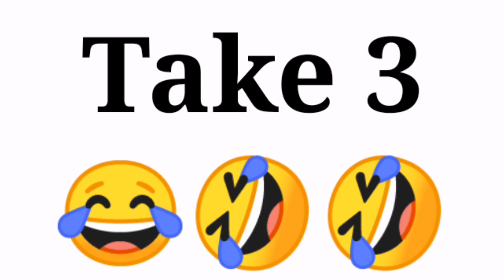ART & PAPA Bahay kubo and abc song